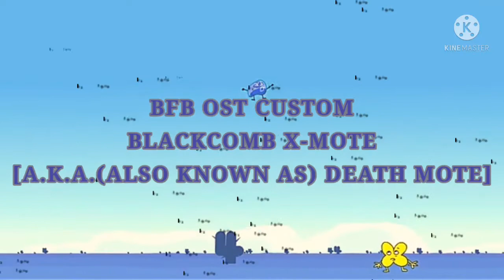My BFB 30 Verison of blackcomb